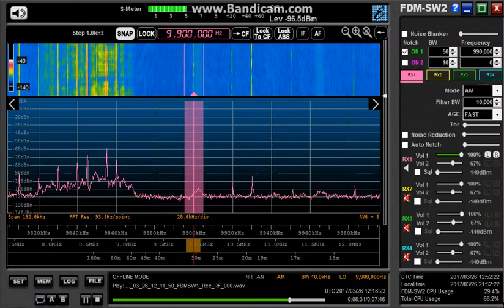BCL DXing Japan 9900kHz 2017/02/26 1215Z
KTWR, Guam, Japanese pro.
ELAD FDM-S2 SDR with 10m longwire.